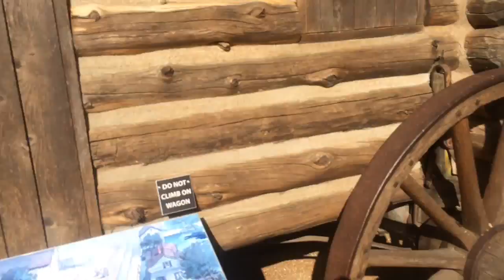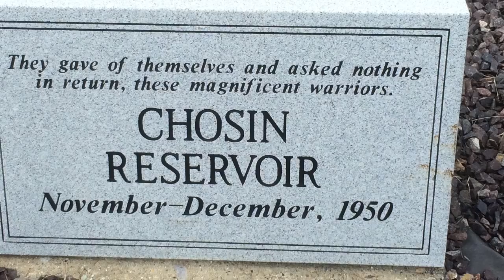Season 4, Episode 4 - Vlogs - The Historical Center of this State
Here are some links to my accounts:

or just look up loljakejakejake

or just look up jake, jake, jake